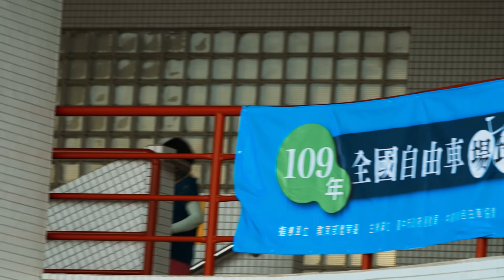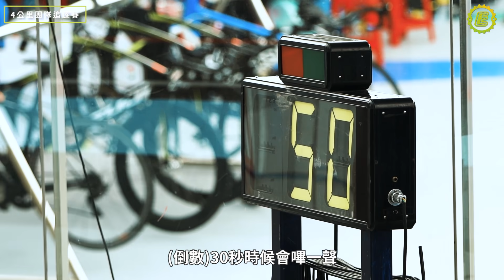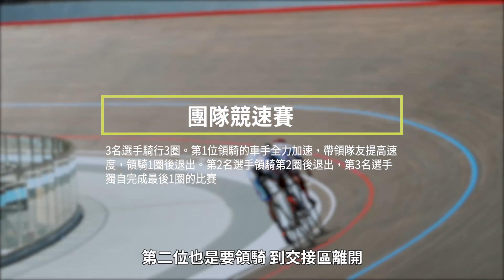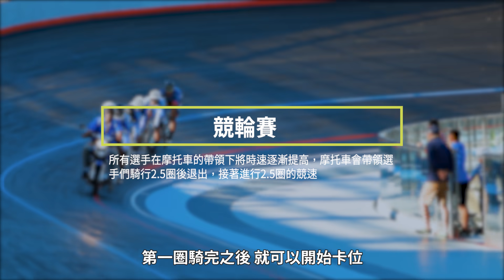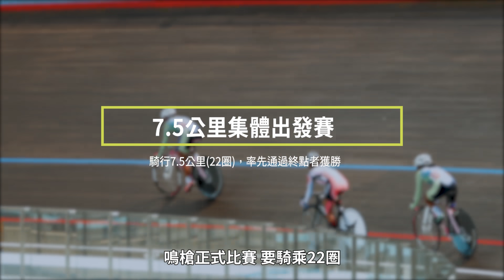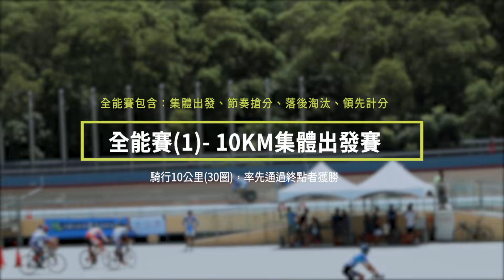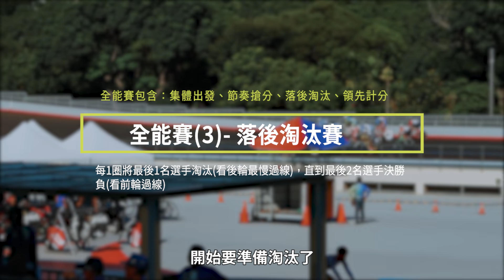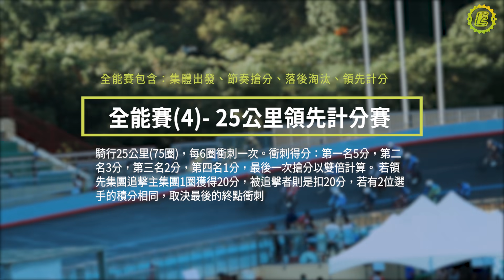什麼是競輪?團隊追逐?團隊競速?爭先賽?2020全國自由車場地錦標賽全記錄｜賽後選手訪談ft.盧紹軒蕭世鑫熊凱文｜台中清水鰲峰山公園自由車場【伊娃Eva】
我一直覺得場地賽是個很神秘的運動
跟公路賽看起來相似卻是截然不同的賽事
技術門檻高 速度危險高 網路上相關資訊不多(當然找國外UCI寫得清清楚楚)
對於一般民眾很難接觸到
感謝選手們讓我抓著不放一直問
場地賽的速度真的開了眼界
每位選手要具備高超的技術跟專注度
稍不留神就會摔車
還有場地車的齒比真的是看了我腿好痠
獻給所有選手們一個美好的瞬間！

[場地賽項目]
4公里團隊追逐賽 2:02
爭先賽資格賽 200m助跑計時賽 5:16
爭先賽 5:58
團隊競速賽 6:53
競輪賽 8:50
7.5公里集體出發賽 10:45
5公里集體出發賽 11:42
全能賽(1)- 10km集體出發賽 12:21
全能賽(2)- 7.5km節奏搶分賽 13:40
全能賽(3)- 落後淘汰賽  15:13
全能賽(4)- 25公里領先計分賽 17:18

(規則以109年全國自由車場地錦標賽333場地為主)

特別感謝:紹軒、世鑫、凱文、台灣隊長、法克、彥杰

｜Music｜
breakthrough by lalinea Artlist
overdrive by anton-vlasov Artlist
summer-is-for-falling-in-love by sarah-kang Artlist
tell-me-you-love-me by kick-lee Artlist

拍攝器材｜SONY A9 II 、GoPro Hero 8 Black、DJI Mavic2 Pro
剪接｜Adobe Premiere Pro
調色｜Adobe Premiere Pro